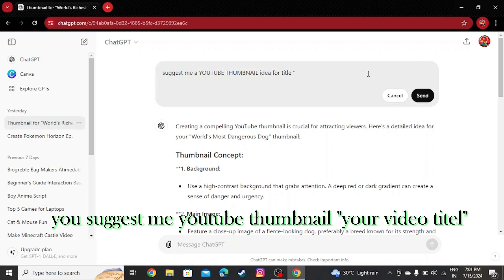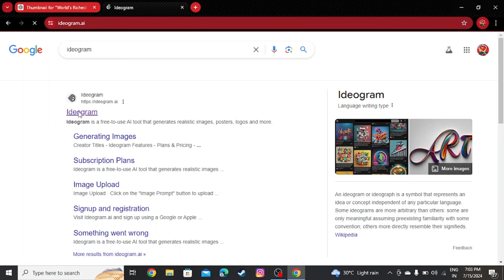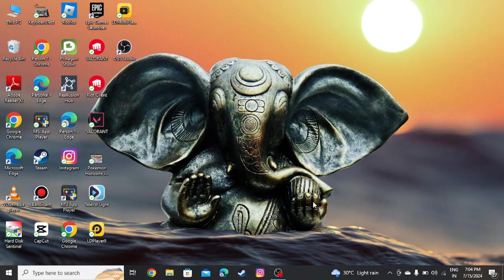How to Make Thumbnails That Get Clicks! (Beginner's Guide)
Sure! Here's a description for your YouTube video titled "How to Make Thumbnails That Get Clicks! (Beginner's Guide)":

Are you struggling to create eye-catching thumbnails for your YouTube videos? In this beginner's guide, I'll walk you through the essential steps to design thumbnails that grab attention and boost your click-through rate!

- The importance of a good thumbnail
- Key elements of a clickable thumbnail
- How to use free tools to design your thumbnails
- Tips and tricks for making your thumbnails stand out

**Tools Used:**
- Canva (Free and easy to use)
- Adobe Spark (Great for beginners)

- [How to Write Engaging Titles for Your Videos](#)
- [5 Tips to Improve Your YouTube Channel](#)

Feel free to customize it further to match your style and add any additional information you think is relevant!